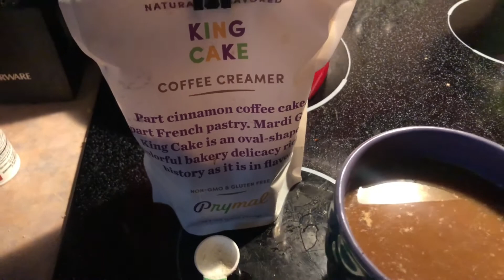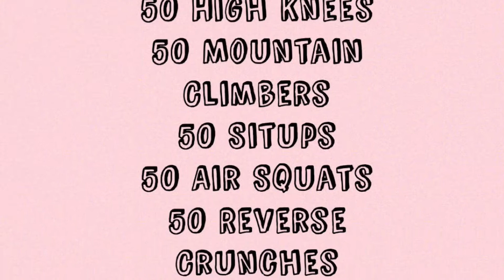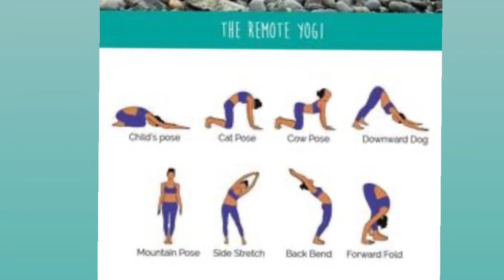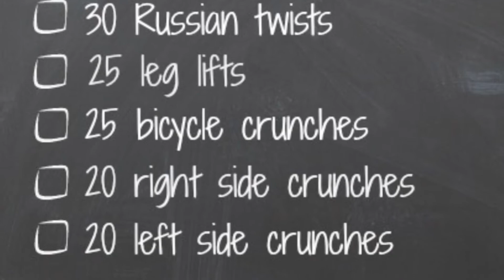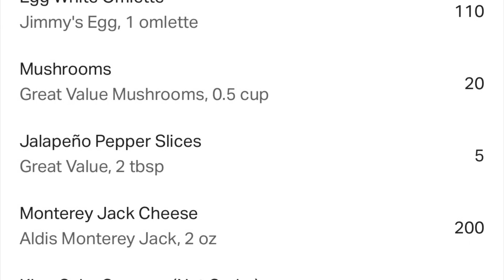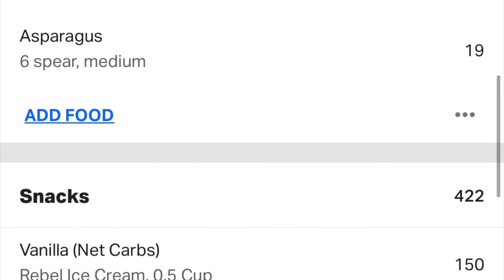MAY SUMMER SLIM DOWN CHALLENGE DAY 4// TURNING THE BIG 50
Hi! I am Lindy, AKA Paleobarbie. I am just a mom with hypothyroidism and arthritis, living a Keto life. It has been a long journey to find a way of eating that makes my symptoms feel better and that also gets the weight off. I found Paleo about 8 years ago and it led me to a Ketogenic way of eating. I have improved my two autoimmune dis eases with keto and have reduced my weight.

🔽🔽Proper Good Bone Broth Soups

Paleobarbie @yahoo.com

E cookbook coming soon!!